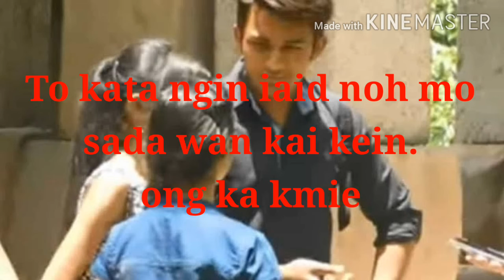Khasi short story. Ngan ap iaphi.💔 love sat story